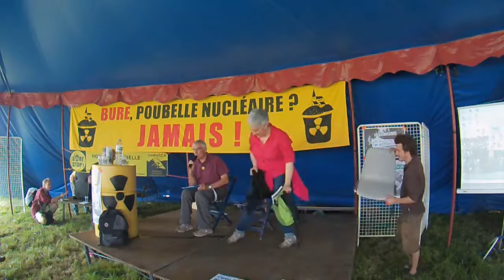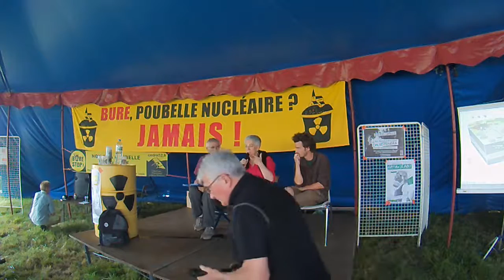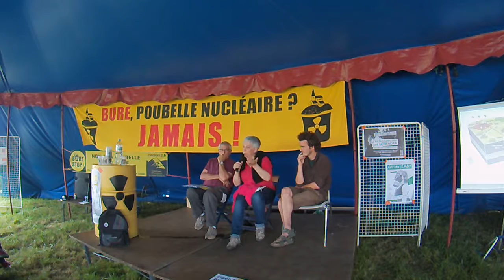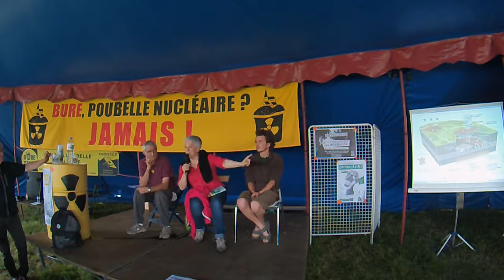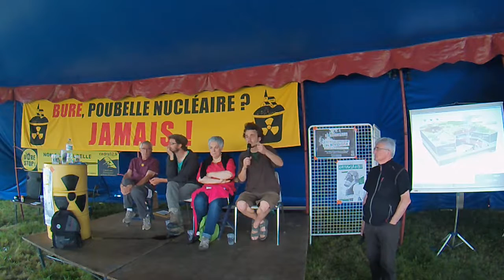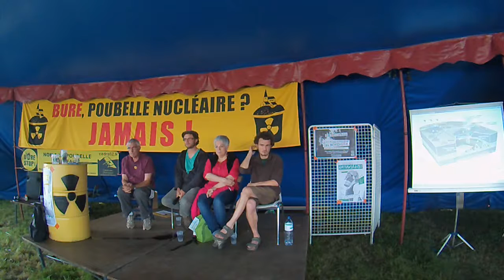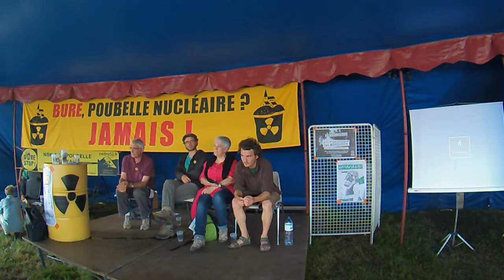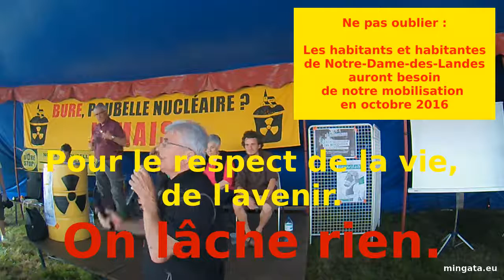30 ans, 40 ans de lutte à Bure comme à Notre-Dame-des-Landes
Samedi 9 juillet 2016, 13h, à Notre-Dame des Landes, forum "30 ans, 40 ans de lutte à Bure comme à Notre-Dame-des-Landes"